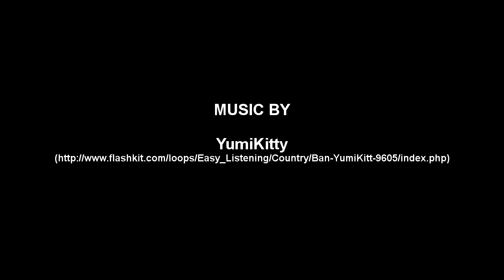What The Progression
-Reyn